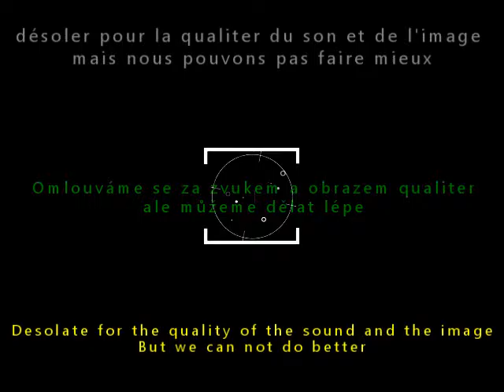call of duty zombie buried /Salamèche/Kobayashi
Hey bonjour a toute et a tous , on se retrouve sur call of duty Black Ops 2 : bonjour les morts .
je suis en compagni de Kobayashi Pheonyx .
Mon skype : Salamèche
nous vous souhaitons une bonne vidéo , si vous l'avez pas vue , et puis au revoir .